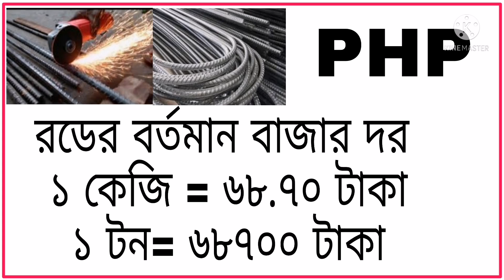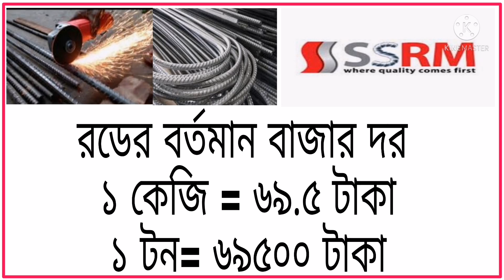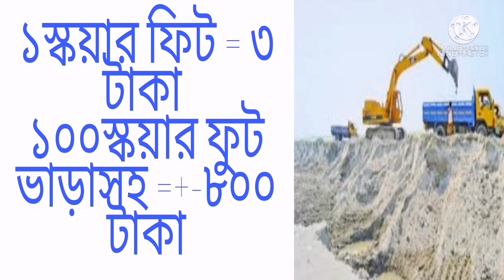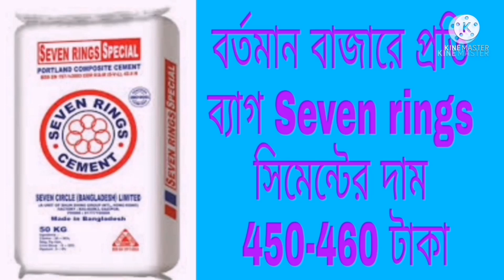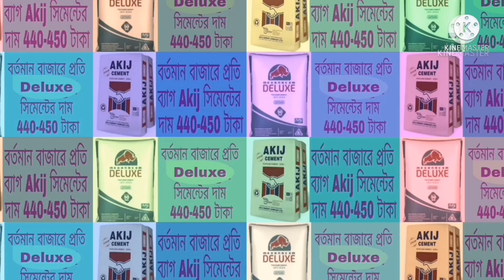কমে গেল রডের দাম || Best top 10 rod in Bangladesh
All rod price in Bangladesh (2021)

 update rod price in bd 2021

rod in bd

রডের দাম কত করে রডের দাম ২০২১

bsrm rod price in Bangladeh today

 aks rod price in Bangladesh today

🌏এই ভিডিওটির মাধ্যমে আপনারা বাজেটের পর রডের বর্তমান মাসের বাজার মূল্য জানতে পারবেন। আশা করি ভিডিও টি না টেনে শেষ পর্যন্ত দেখবেন।